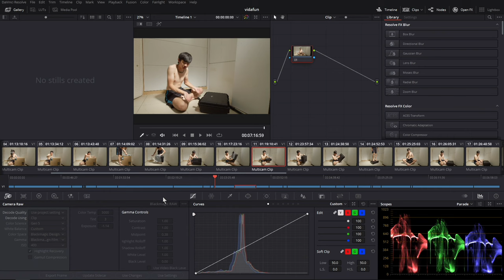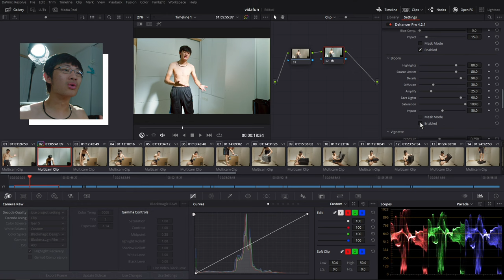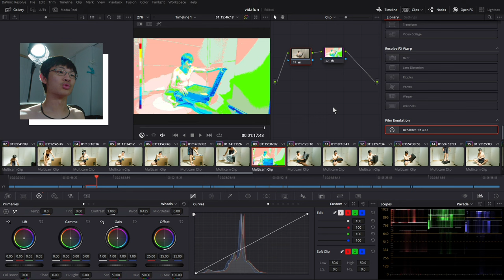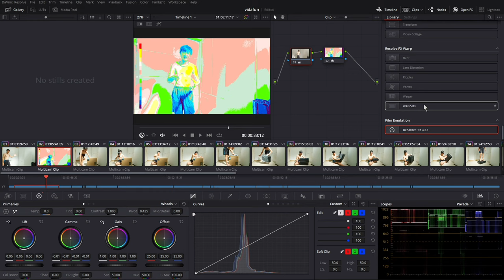調出底片顏色 底片風格 達文西 調色 Davinci Resolve 電影調色 底片模擬外掛 Dehancer Pro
Davinci Resolve 電影調色 底片模擬外掛 Dehancer Pro
調出底片顏色 底片風格 達文西 調色 .